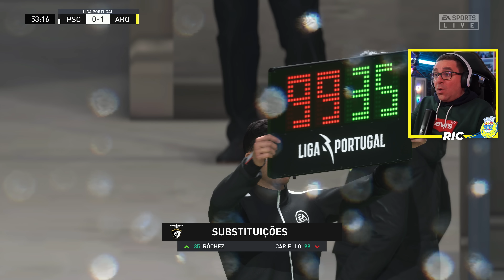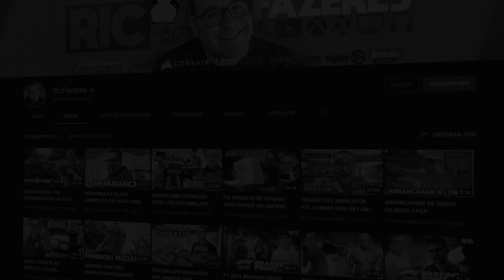AROUCA vs BENFICA | FIFA 23 MODO CARREIRA #7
Arranque Oficial da nova Época de FIFA 23! A AZIA ESTÁ DE VOLTA!!!

💜INSTA   👉 @ricfazeres
💙Twitter  👉 @ricfazeres
🖤TikTok  👉 @oricfazeres
💔Twicth  👉 @RicFazeresOficial
💛FACE     👉 RicGaming